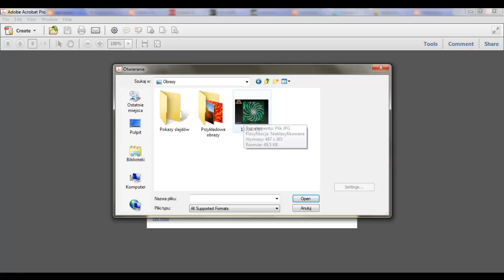Adobe Acrobat X Pro - obsługa plików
Adobe Acrobat X Pro - dostępne formaty